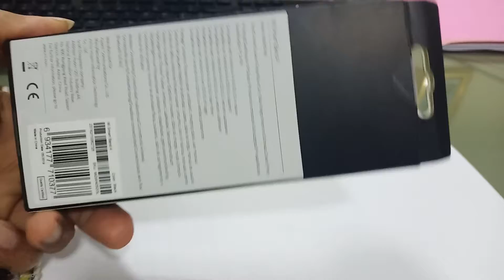Xiaomi Mi Band4 SecondHand Full inbox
Mi Band4